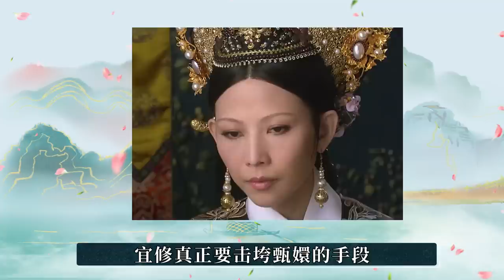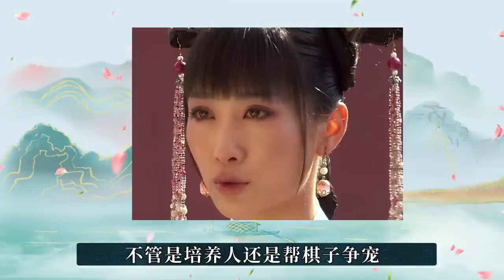原著滴血验亲事件，甄嬛动的手脚比宜修多十倍！嬛嬛到底有多狠？ 丨后宫冷婶儿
经典清宫戏大揭秘系列~
皇帝的后宫比你想象的更精彩~